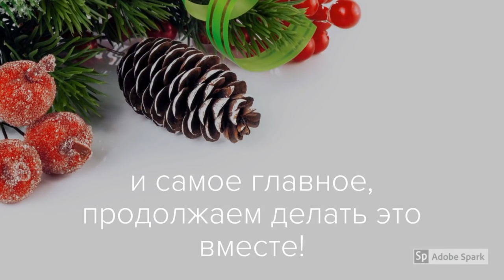Мама о 70х годах (её 30е) Рождественский Декабрь 5🎄